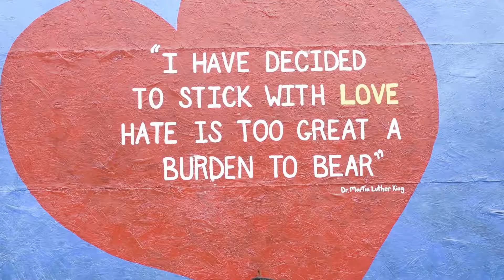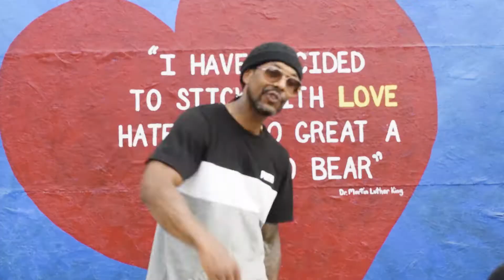Scrooge McJus- BAD TOOTH (Official Video 2021)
Produced by CHAPEL
Directed by Scrooge McJus
Edited by Scrooge McJus